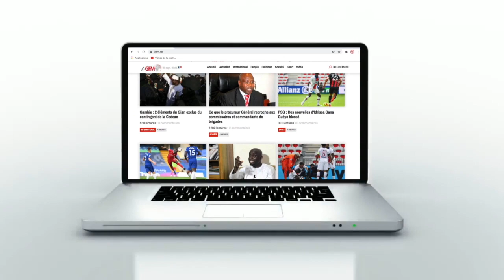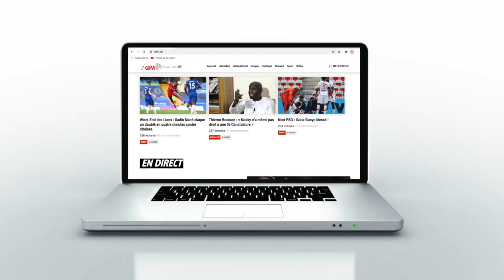Goudj de idoles précise:"Goor Yalla bou nek, bo sagnone diabar bingay am….."